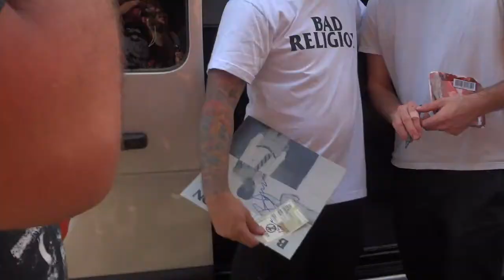Clark Ramone meeting Brooks Wackerman - Bad Religion - HSBC Sao Paulo 08/02/14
Clark Ramone meeting Brooks Wackerman
Bad Religion - HSBC
Sao Paulo 08/02/14